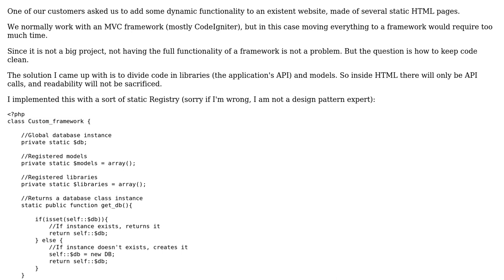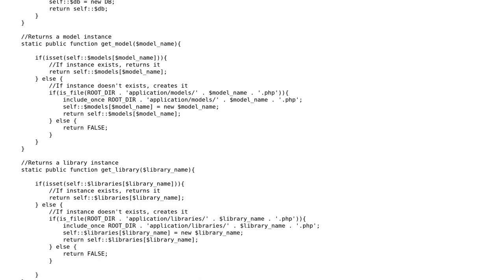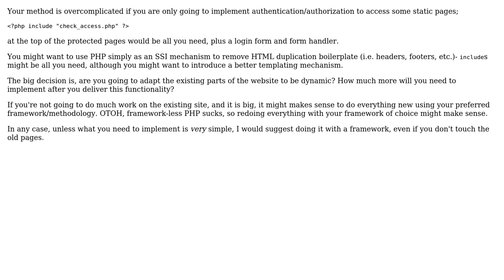A solution for a PHP website without a framework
With thanks & praise to God, and with thanks to the many people who have made this project possible! You are responsible for your own actions.